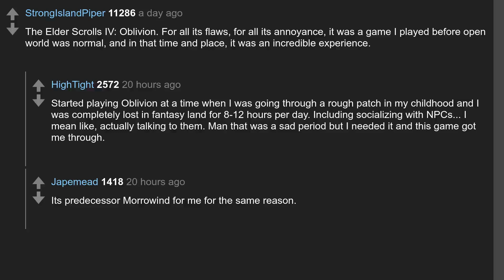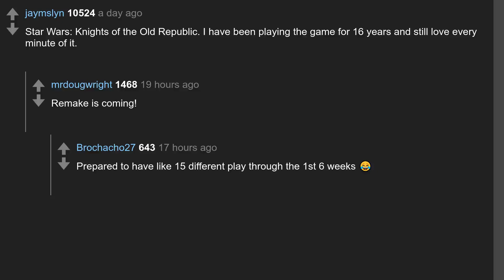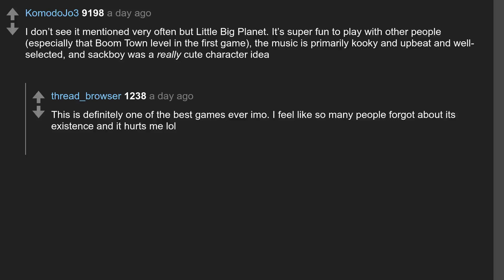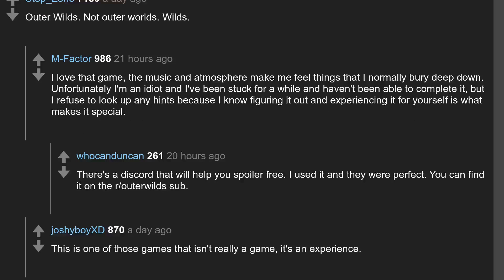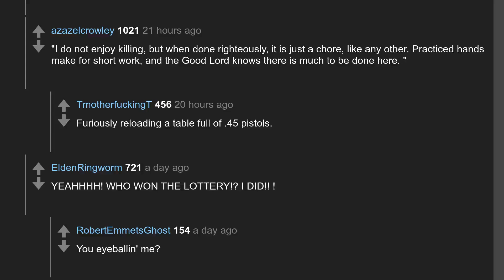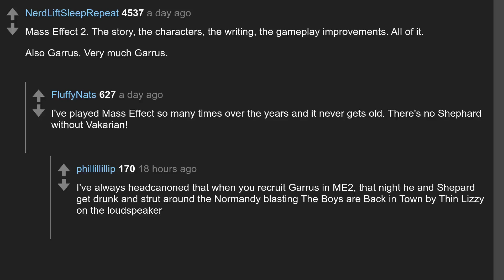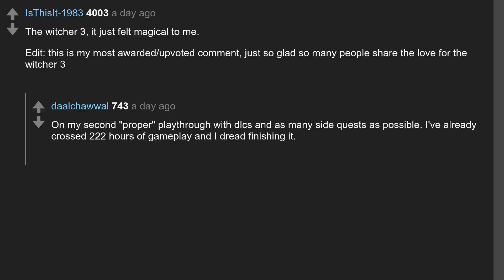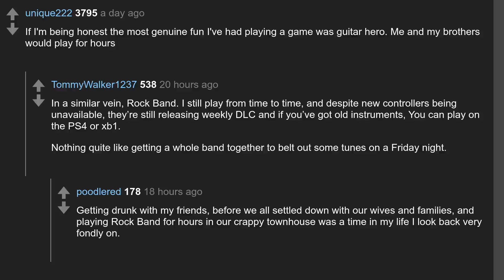Daily Top Askreddit Apr 16 2022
Todays question: What's your all time favorite video game ?